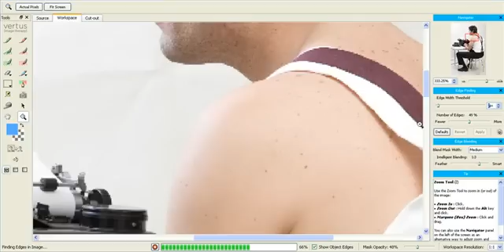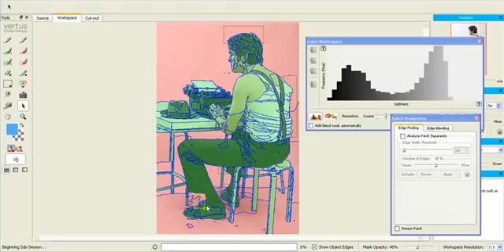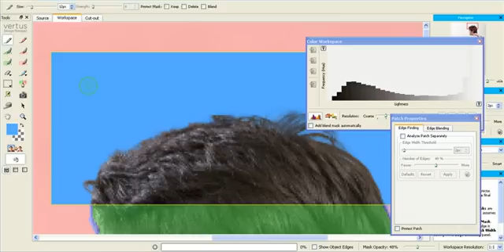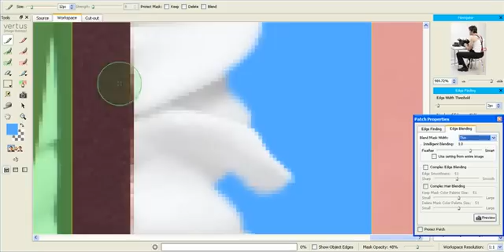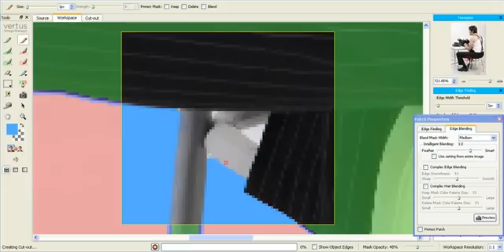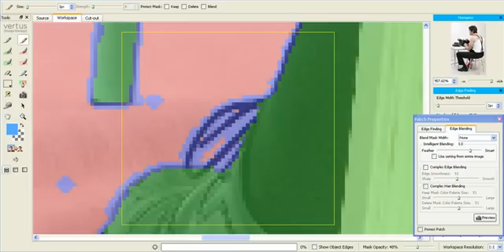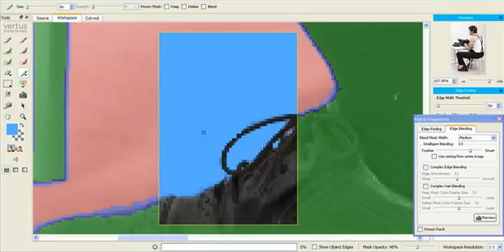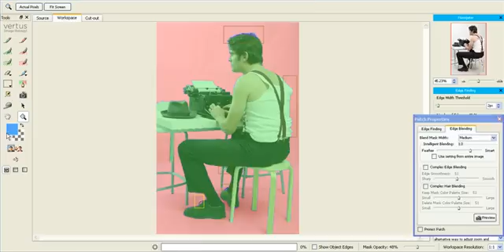Fluid Mask 3 - Workflow #2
Submitted by a customer and friend of Vertus. The issue here was firstly finding edges with inter-reflection and white on white foreground and background; and then dealing with all the important difficult detail in the workflow using Patches.